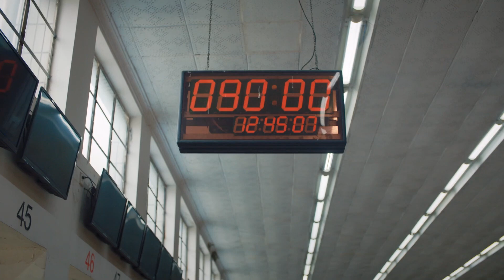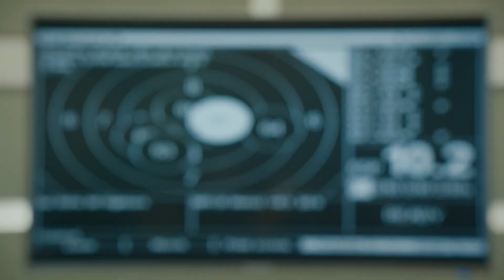【BL】“我会一直在你身边”！小受为了霸道攻放弃了比赛 🥰同志/同性恋/耽美/男男/爱情/Chinese LGBT/BOYLOVE